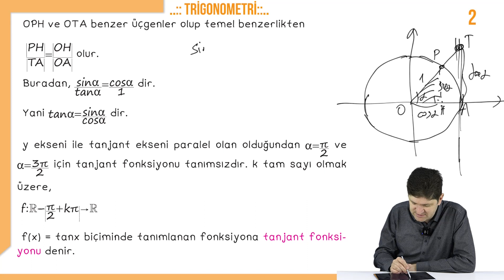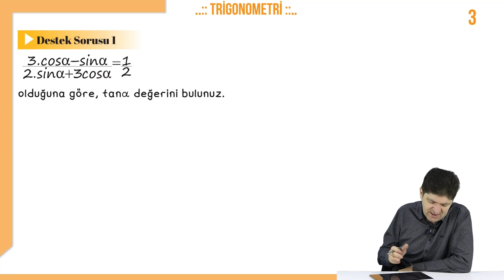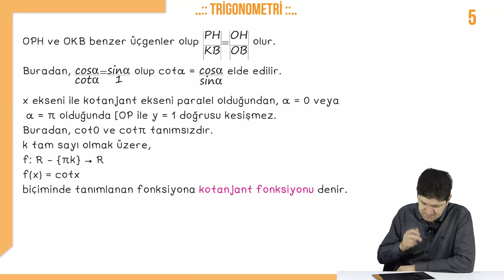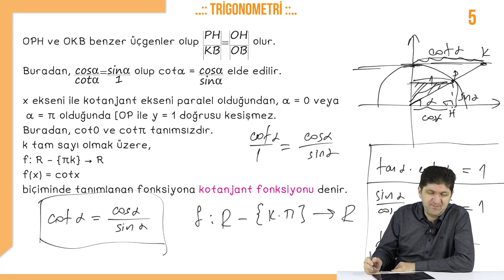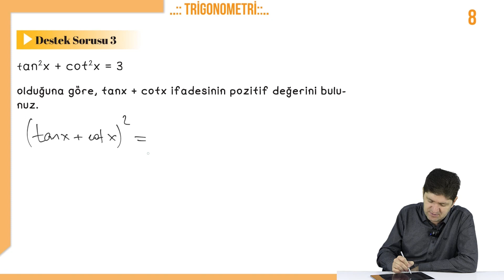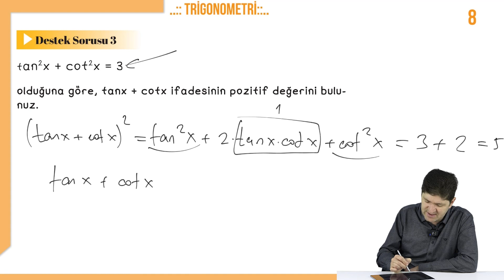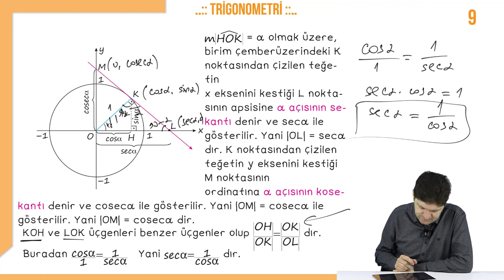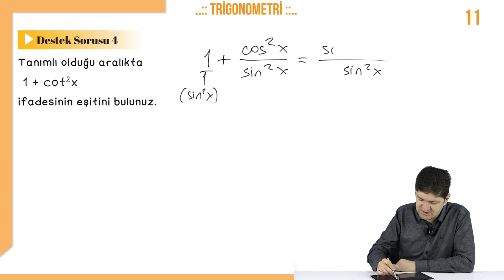11. Sınıf Matematik - Trigonometri 3.Hafta